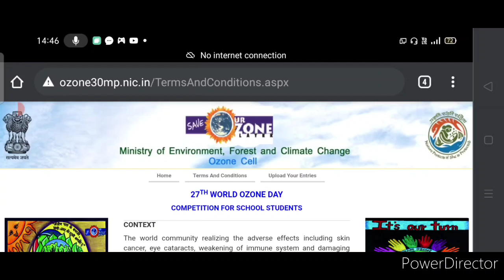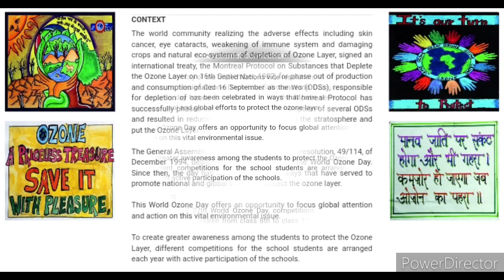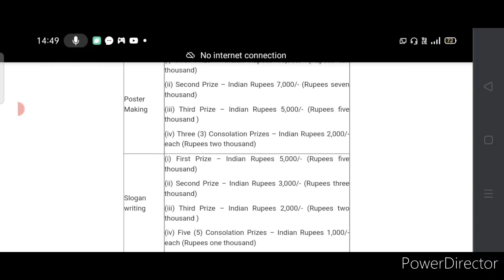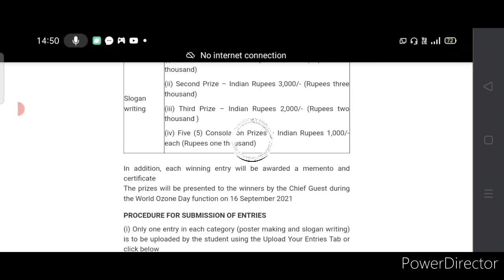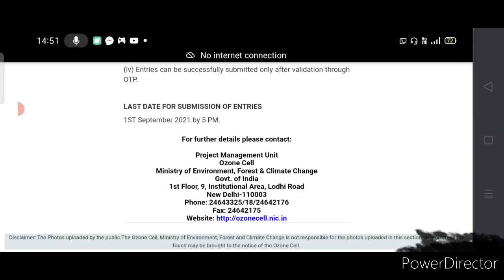🔴Free🆓 Online Govt. Drawing, Painting, Poster, Slogan Competition 2021, Win Over ₹43,000 Cash Money💰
3 Best A4 size Drawing books set in affordable amount